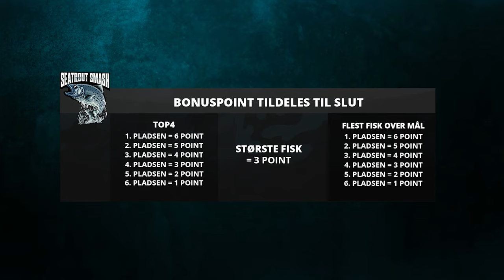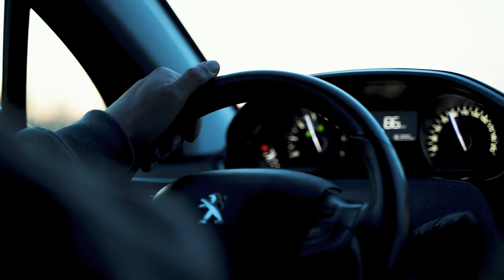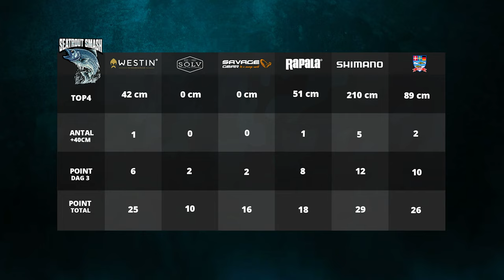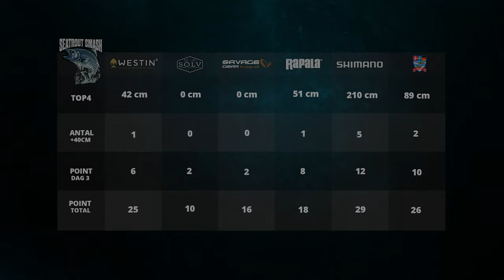Seatrout Smash 3 - Episode 5 (Valgfri Dag)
Det er blevet tid til den sidste tredjedel af konkurrencen, hvor vi tager hul på den valgfrie dag. På denne dag må alle teams selv bestemme hvor i landet de vil fiske, hvad end det er fjord eller åben kyst. Det er på denne dag at det er den sidste chance for at skrabe de vigtige point sammen, så slutspurten er i den grad sat ind!

Knæk og bræk!
/Justfishing.dk